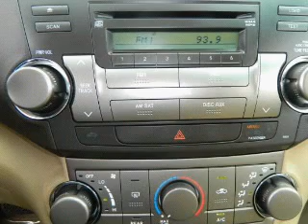2010 Toyota Highlander - Miami FL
Year: 2010
Make: Toyota
Model: Highlander
Trim: Sport Utility 4D
Engine: 6 cylinder 3.5 Liter
Transmission:
Color: White
Mileage: 27074
Address:
13800 SW 137th Ave